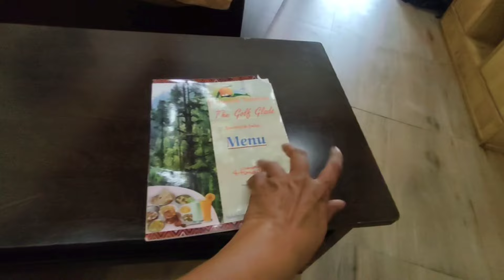🏔Golf Glade Naldehra HPTDC Hotel Near Shimla Himachal🏡with Menu